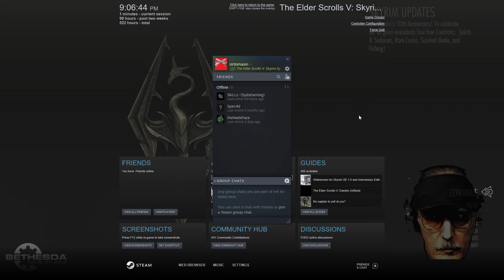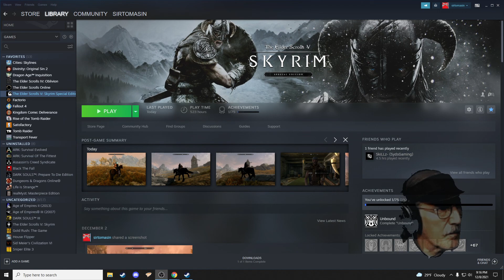sirtomasin streams to create awareness to save horse farms!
sirtomasin streams Skyrim, RPGs, and other video games.